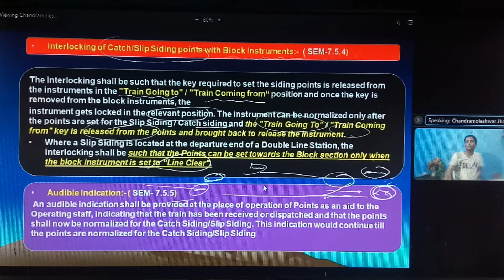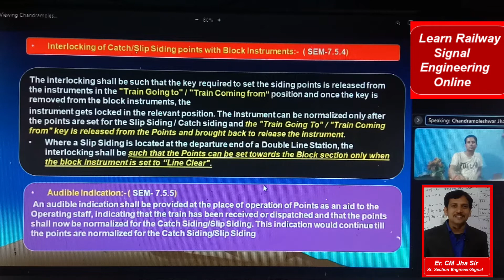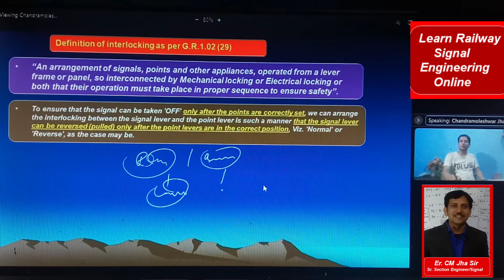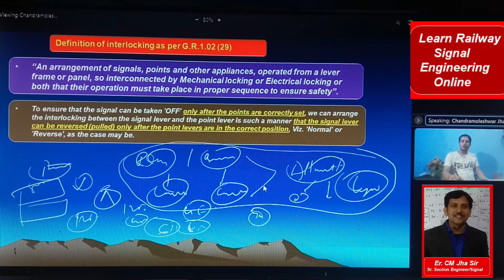Q&A WCR Relay position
About Academy
Teacher - Er C M Jha Sir
About Video :-  Discussed regarding- course modification
About CM Jha Academy ( Webi Class by Er CM Jha Sir):-
support us @